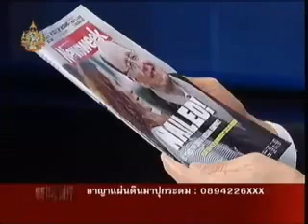บทเรียนจากNewsOfTheWorld5